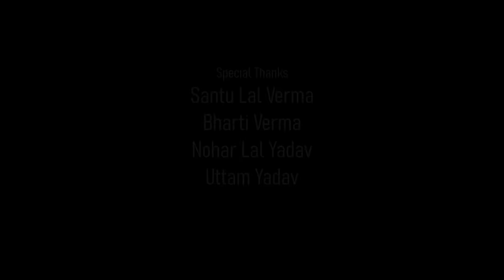LALI SADI / लाली साड़ी / NEW CG SONG / OFFICIAL VIDEO / Gorelal Barman,Karishma / Karan khan, Ritu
PRESENTED BY - महानदी स्टूडियो

' Lali Sadi // लाली साड़ी ' official video song

🎵 Full Audio song available on All Audio & Social media music Platform. like - Instagram, youtube music, sporty fy, jio sawan, Wynk, ETC.  🎵

## Audio credit ##

SINGER        -  गोरेलाल बर्मन, करिश्मा खान

LYRICS         -  रूपेश यादव, सुक्कु बारीक

COMPOSER -  रूपेश यादव, परवेज़ खान

FEMALE VOICE - पायल विशाल
ARTIST

DIGITAL DESTRIBUTION  -
   " करिश्मा स्टूडियो, रायपुर "

## Video credit ##

Cast                 - Karan khan &Ritu Vishvakarma

PRODUCER.    -  Rupesh yadav

DIRECTOR
           &            - Rehaan khan
choreographer

SCREENPLAY
       &                -  Rehaan khan
STORY

SUPPORTING -  Sahiba Memon,Asham khan,
CAST                   Ravishankar yadav

EX.PRODUCER - Wasim Akram,Aslam Khan,
                              Ravishankar yadav

EDIT & D.l.         - Praveer Das

D.O.P                  -  Sukhi

Drone                 - Arshad khan

MACKUP           - Shivam Thakur

PUBLICITY DESING - Uday Upadhyay

SPECIAL THANKS  To - Santu lal Verma ,
                                            Bharti  verma

SPECIAL THANKS -  Nohar lal Yadav ,
                                      Uttam Yadav

" Gorelal Burman g "
" Parvez Khan g "
" Karishma studio, Raipur, cg "
" Karan khan"
" Rehaan khan "
 " सभी मोहदी ग्रामवासी "

This song/content is copyrighted to "MAHANADI STUDIO". any anauthorized
re-upload, reproduction or redistribution is strictly prohibited of this material.LEGAL ACTION will be taken against those who violate copyright of the following material presented.

Thanks.